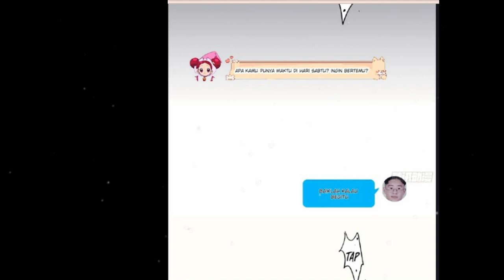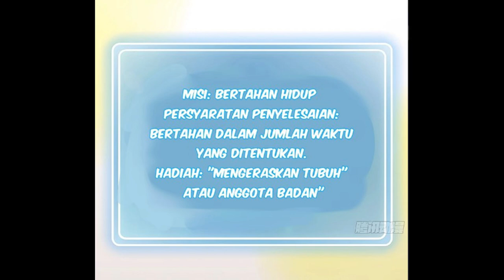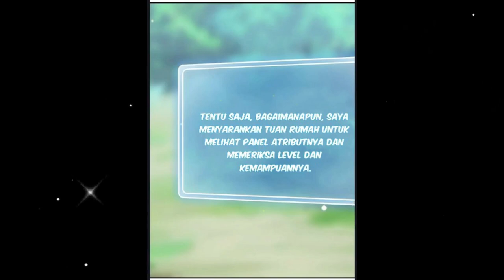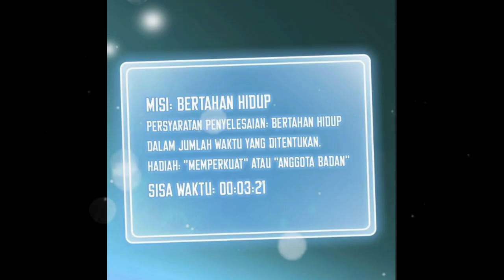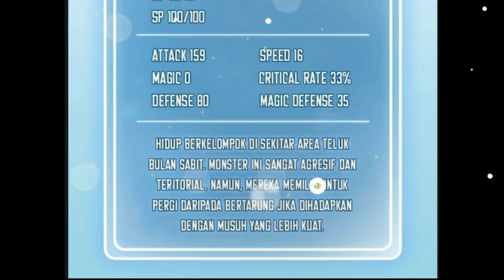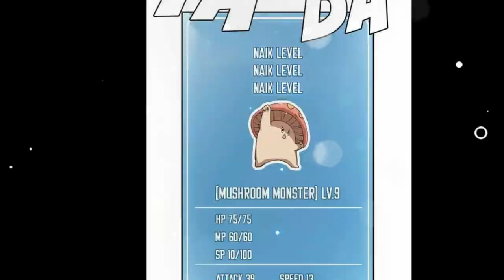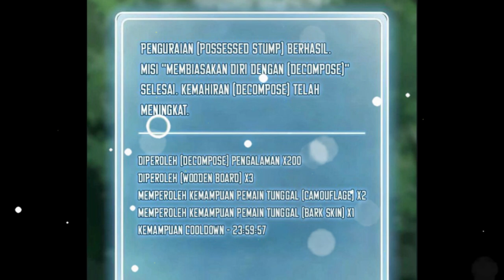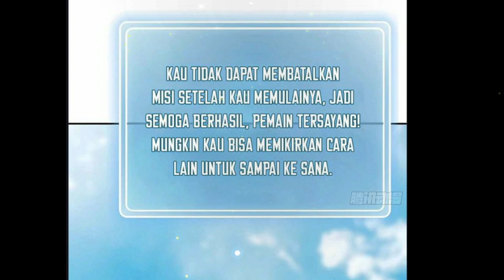Alur cerita Manhwa terbaru 1 jam | Terbaik Reinkarnasi menjadi Jamur | Part 1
KAOS DR. STONE
KAOS VEGERA DRAGON BALL BLUE Z